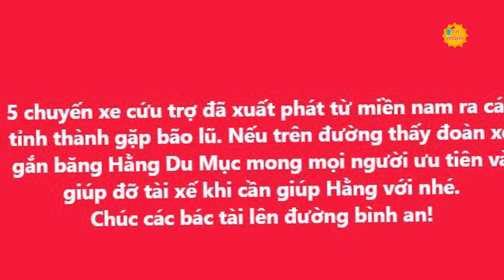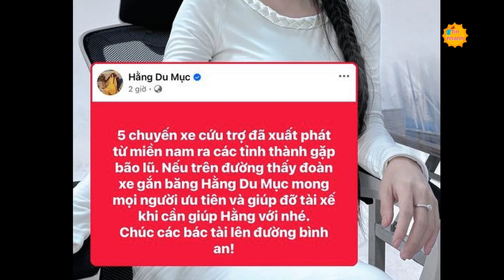Hằng Du Mục gửi 5 xe tải ủng hộ vùng bão lũ: 30 tần gạo, 8 nghìn thùng mỳ tôm và nhiều nhu yếu phẩm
Chiều ngày 11/9, trên trang cá nhân, Hằng Du Mục thông báo: "5 chuyến xe cứu trợ đã xuất phát từ miền Nam ra các tỉnh thành gặp bão lũ. Nếu trên đường thấy đoàn xe gắn băng Hằng Du Mục mong mọi người ưu tiên và giúp đỡ tài xế khi cần giúp Hằng với nhé. Chúc các bác tài lên đường bình an!"